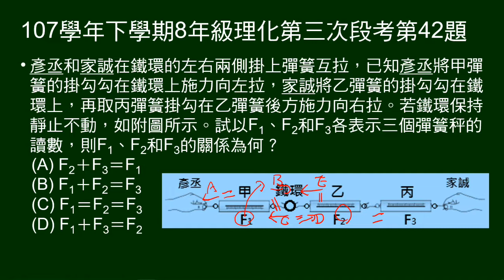107學年下8年級理化三段第42題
鐵環左一彈簧，右兩彈簧串聯，三彈簧施力，鐵環不動。問三彈簧讀數關係。